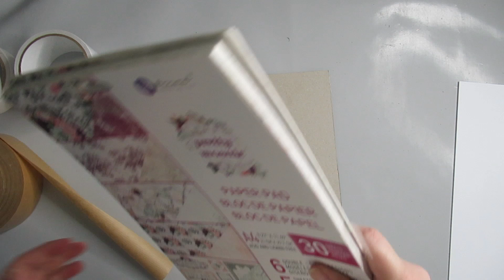[TUTO] ALBUM PRETTY MOSAÏC #1 - La structure